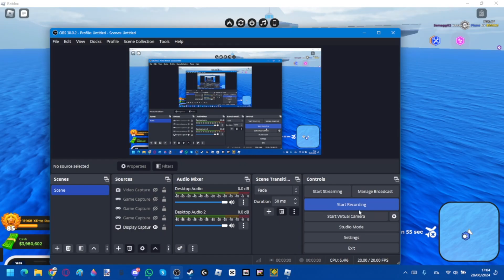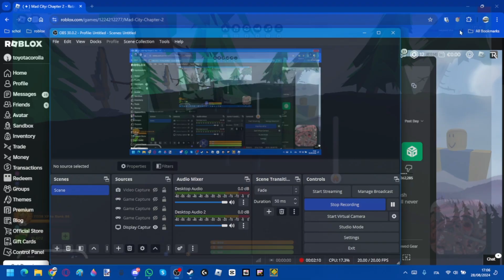066 Terminator - Mad City ($4M)